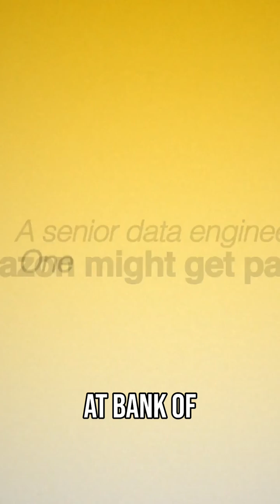Data Engineer Salaries_ Why Titles Don't Matter